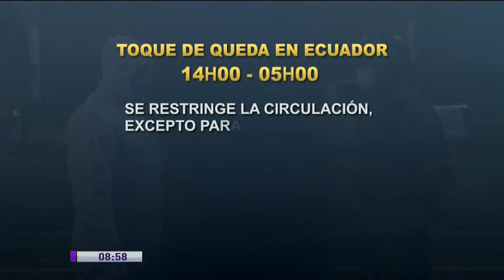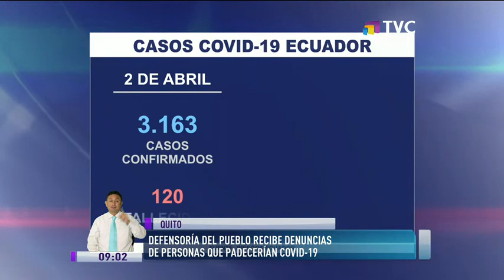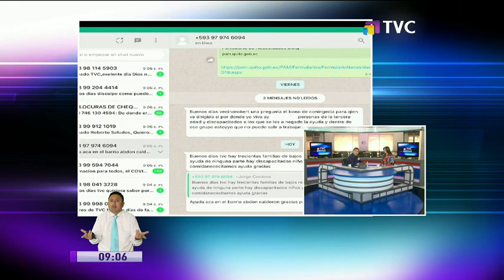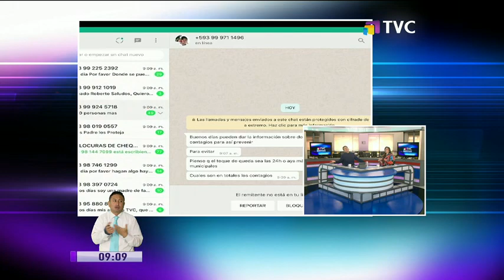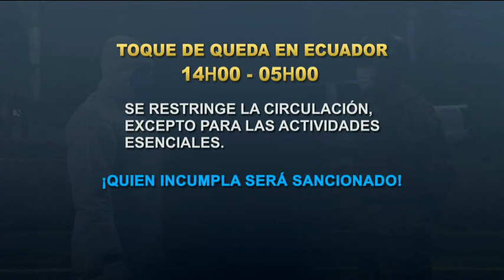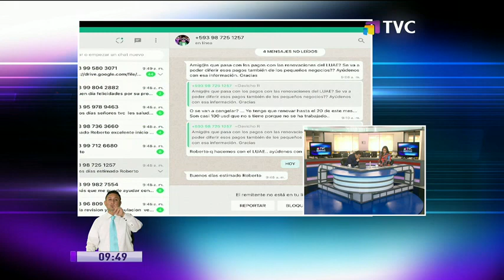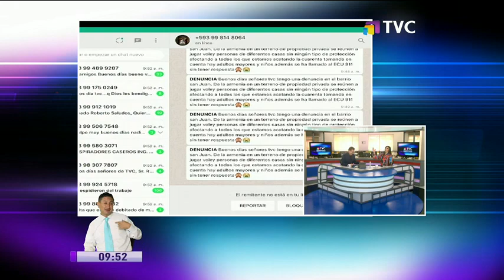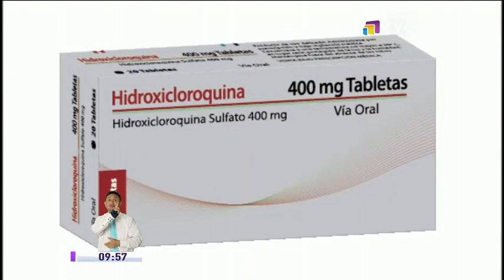TVC En La Comunidad: Programa de 7 de Abril del 2020